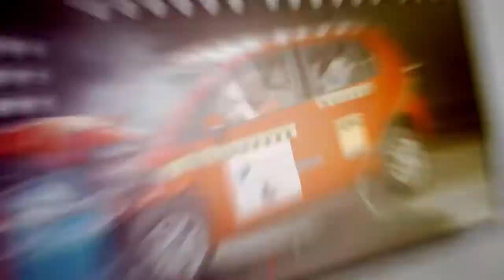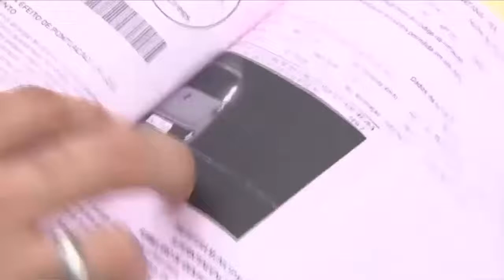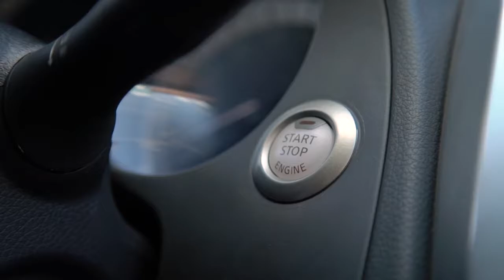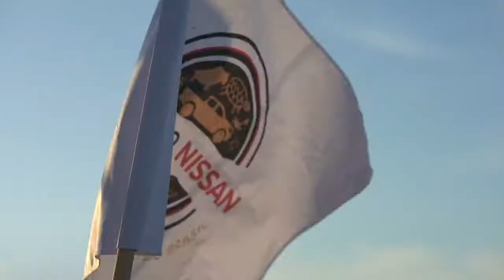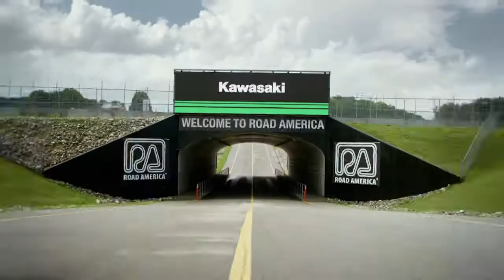Programa Bahia Motor 18/08/2018